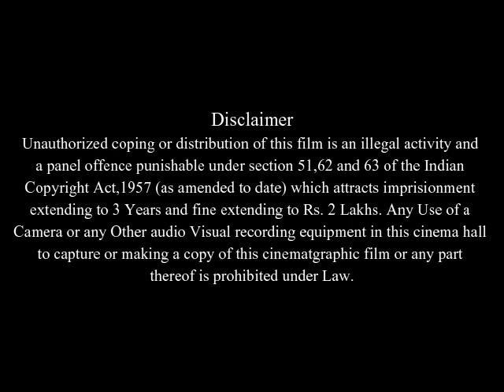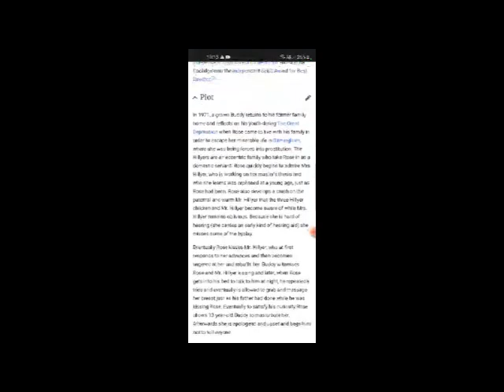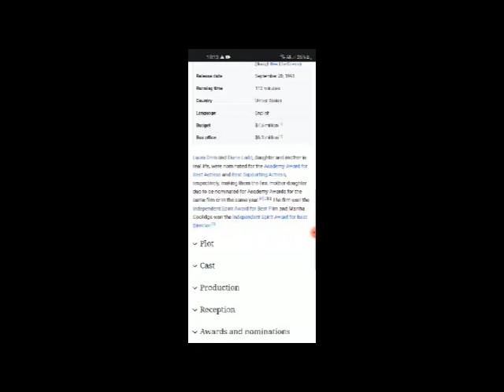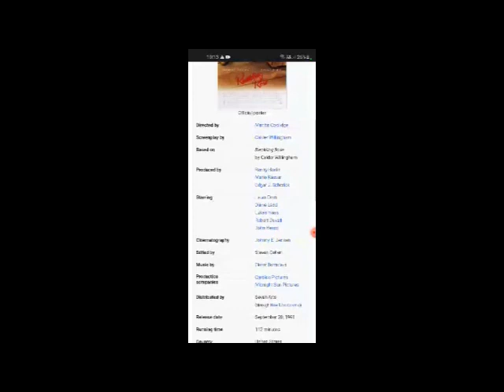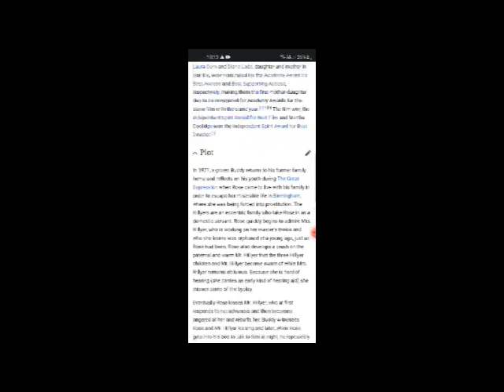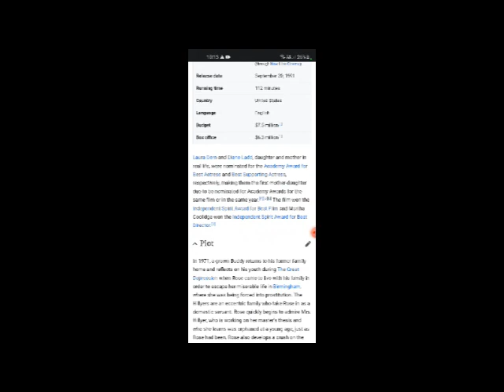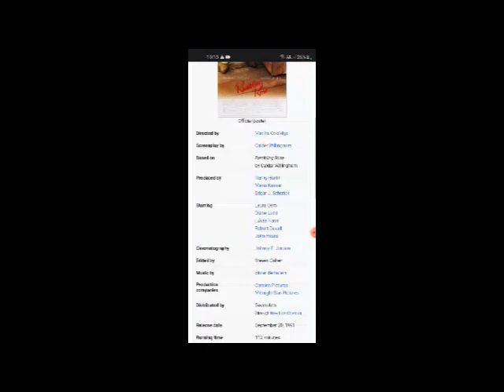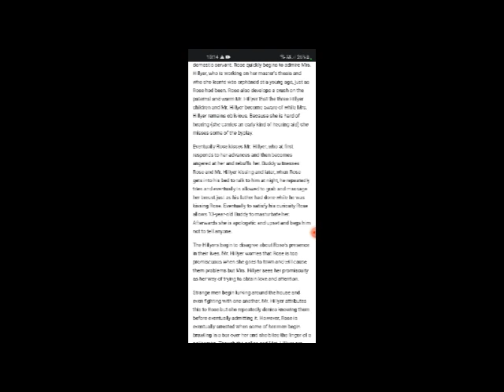Rambling Rose Full Movie Story,Facts And Review / Laura Dern / Diane Ladd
In this video we will tell you about fact and review of movie Rambling Rose